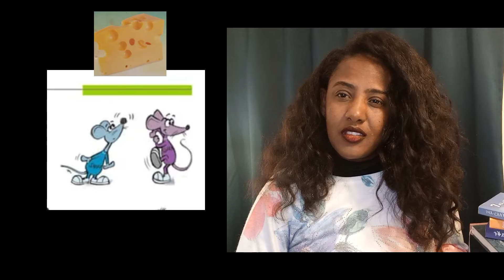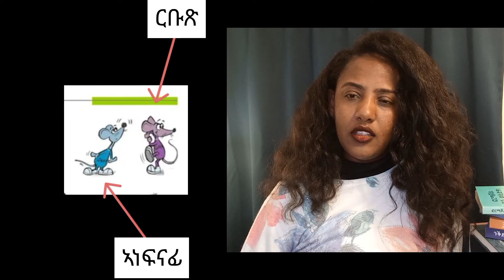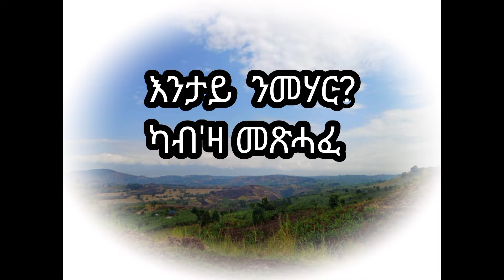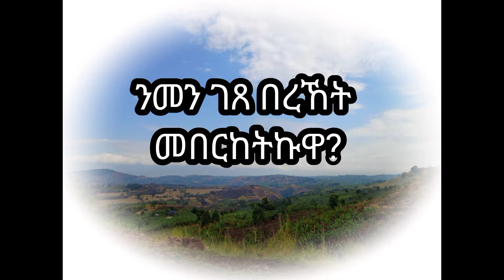ፋርማጆይ መን ወሲዱዋ? ገምጋም መጽሓፍ who moved my cheese? Book review tigrina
ሓፈሻዊ ገምጋም መጽሓፍ ፋርማጆይ መን ወሲዱዋ? who moved my cheese? Book review tigrina